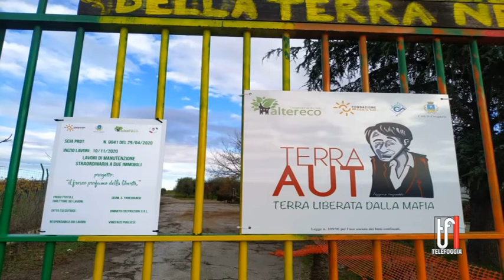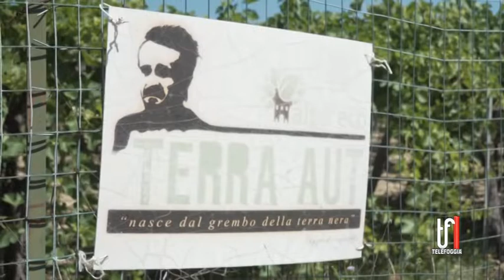SERV AL VIA I CAMPI DELLA LEGALITA' DEL 25 08 22